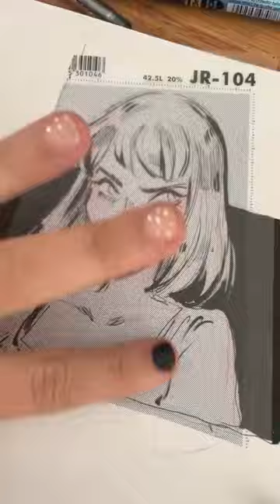Trying screen tones for the first time 🌹